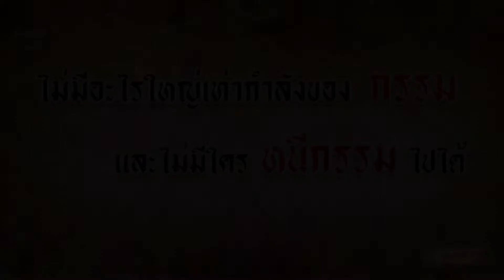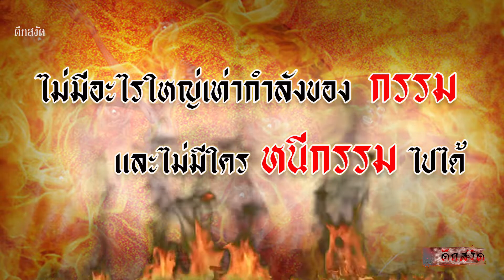ไม่มีกำลังอะไรใหญ่เท่ากำลังของกรรม และไม่มีใครหนีกรรมไปได้ ถึงแม้จะบรรลุธรรมขั้นสูงก็ตาม